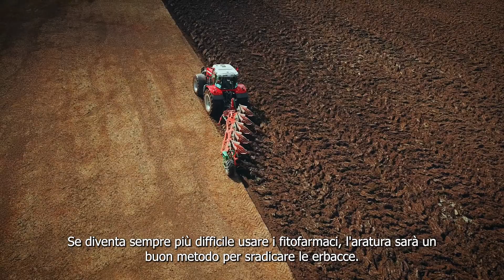Titolo: Perchè arare con un aratro Kverneland ? (IT)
Ascoltiamo l’esperienza di Arvid, Agricoltore e contoterzista proveniente da Jæren, Norvegia.